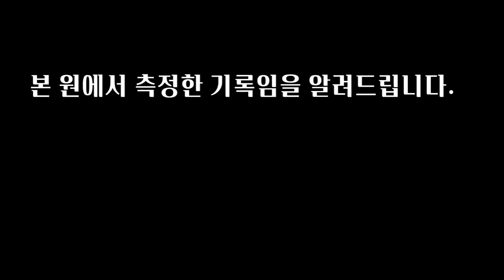폭풍성장으로 이제는 어느새 상위권 고정멤버ㅣ4월모의테스트 9위 잠일고 전진아 [스왓TV]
4월모의테스트 9위 잠일고 전진아

20m왕복달리기 - 16.21초
배근력 - 121kg
싯업 - 72회
좌전굴 - 25.6cm

lovesanglee0